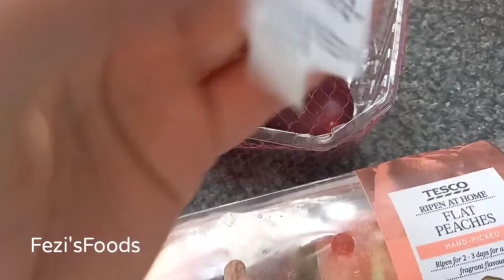Beautiful fruit family ||Ramadhan Grocery haul||funny batein ||Fezi'sFoods